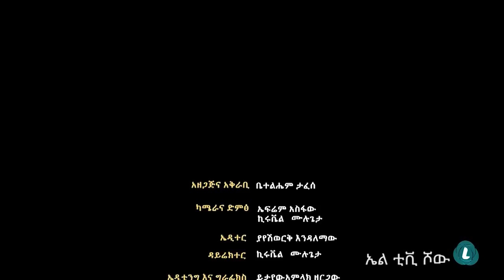LTV WORLD: LTV SHOW: ኦሮሞነቴና ኢትዮጵያዊነቴ አይጣረሱም ------ በቀለ ገርባ